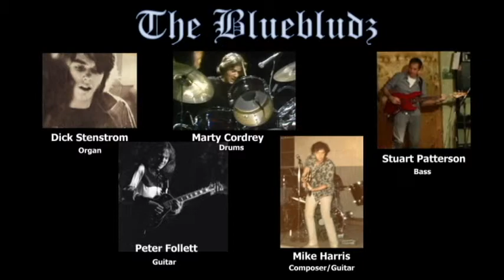The Sun Goes Down (Instrumental) - The Bluebludz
Instrumental track by The Bluebludz: Mike Harris (Composer/guitar), Stuart Patterson (bass), Peter Follett (guitar), Marty Cordrey (Drums), Dick Stenstrom (kybds). Recorded in Toronto in the early 1980s. Released for the first time on CD Baby in 2019.